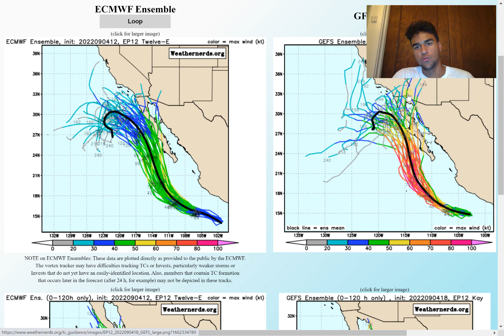Will Tropical Storm Kay Impact California?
In this video, we'll be taking a look at Tropical Storm Kay in the Eastern Pacific and determine if it has the possibility to make history as being one of the only Tropical Cyclones to impact California by this weekend.